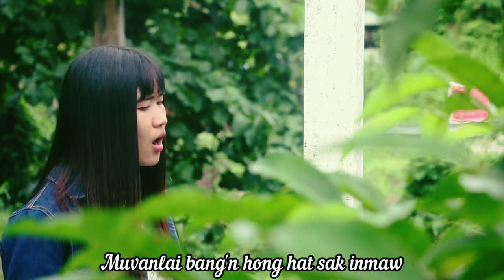Hong Phat Den Ning - Siannuam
La phuak - Hungpi
Sa - Siannuam
Music&Mixing - David mangno Jubal
Video& Edit - Shalom muang

Hih video hoih et sak Tha hong pia mi mal kim Topa'n Thupha hong pia ta hen. Amen. .
Lungdam ❤

''Hong Phat Den Ning ''

1.Ka it pen ten hong ki theih mawh bawl ka lam et pen ten hong tai san ciang kha sia lua in luan khi tawh sun ni tum zel ing Hak sa e Ze et na tui hual bang lam et loh kal in hong zo zel e Topa aw Nang hong hawm in ka zing vai ding te Nang mah sung bek hi ka lam et na

Cho: Mu van lai bang hong hat sak in maw puk lo ding in kei hong len in Nang tawh lo in hih theih sep zawh nei keng Topa Nang ding ki lawm na ka neih loh hang Ka hih na bangbang tawh ka hu san,  theih lai teng in ka awi za la tawh hong phat den ning

2.Nang tawh lo zai tha pat bang nem zel ka mai lam hun ding gel ngam keng e khim bang zing e ka lampi zuih ding nang tawh lo kal khat zong suan zo keng